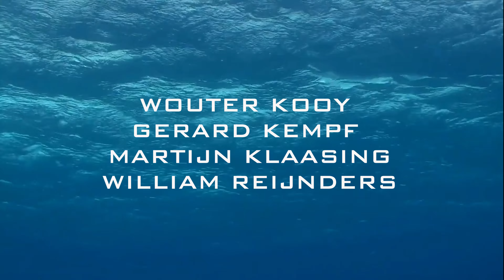1920 - Attersee - 04102022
September/oktober 2022, Attersee Oostenrijk.
Examen week trimixduiken.